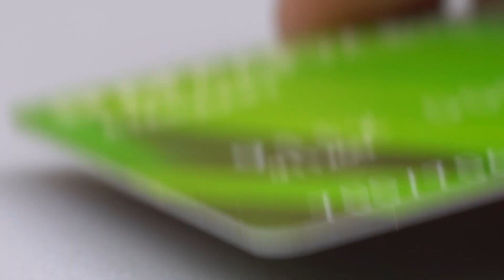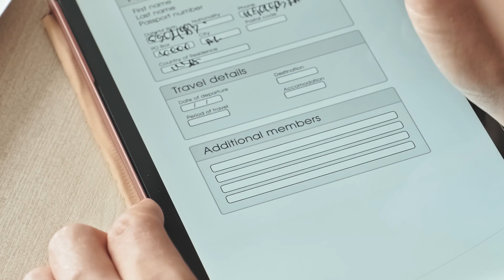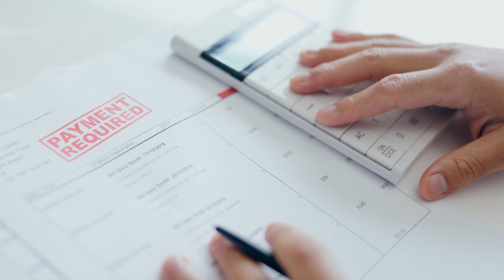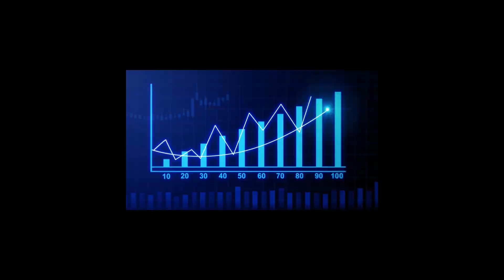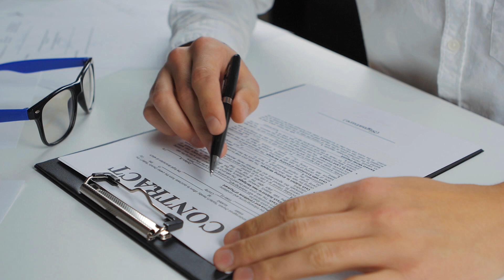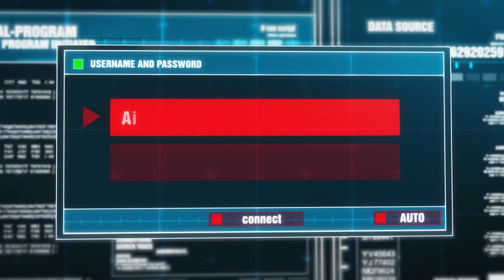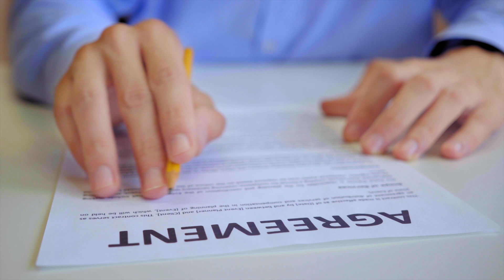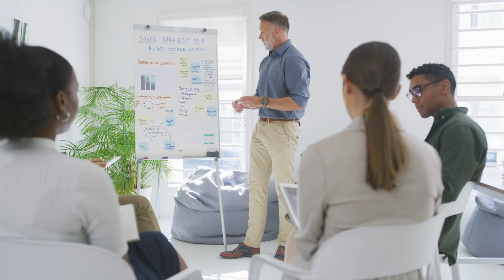Credit Score Secrets Boost Yours in 30 Days!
Unlock the secrets to skyrocketing your credit score with our expert guide! 🚀 Whether you're looking to repair your credit, increase your credit score, or simply understand the ins and outs of credit reports, this video is your one-stop resource. In just 8 minutes, we'll walk you through proven strategies to boost your credit score in 30 days, tackle credit repair, and set you on the path to financial freedom.
🔑 What You'll Learn:
How to improve your credit score quickly and effectively.
Tips on credit repair that actually work.
The components of a credit report explained in simple terms.
Immediate steps for a credit score increase.
Long-term strategies for maintaining a high credit score.
Common credit score myths debunked.
Don't let a low credit score hold you back any longer! Whether you're planning for a mortgage, a new car, or want to reduce your interest rates, a good credit score is key. Our easy-to-follow strategies are designed for anyone looking to enhance their creditworthiness and gain financial peace of mind.
📈 Boosting your credit score can seem daunting, but with our straightforward advice on credit utilization, debt-to-income ratios, and credit history, you'll be equipped to make smart decisions that have a lasting impact.
💳 Say goodbye to credit confusion and hello to clarity. From negotiating with creditors to avoiding common credit traps, we've got you covered. Plus, we'll expose the truth behind credit repair services and show you how to protect yourself from scams.
Ready to transform your credit score and unlock new financial possibilities? Hit play and get ready to take control of your credit destiny!